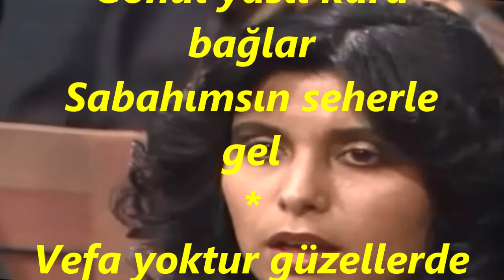Perihan BORAN-Ayrılık Var Çıkan Falda (MUHAYYER KÜRDİ)R.G.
SOLİST:
*PERİHAN BORAN*
VİDEOYU YAPAN
*RECEP GAYRETLİ*
GÜFTE: PROF. DR. SELAHATTİN İÇLİ
BESTE: PROF. DR. SELAHATTİN İÇLİ
USUL: MÜSEMEN
MAKAM: MUHAYYER KÜRDİ
Ayrılık var çıkan falda
Silindin sen rüyâlarda
Solar lâle, kanar güller
Seni bekler bu yollarda
Muradımsın baharla gel
Gece sensiz deniz ağlar
Kederlenmiş siyah dağlar
Geçer aylar, geçer yıllar
Gönül yaslı kara bağlar
Sabahımsın seherle gel
Vefa yoktur güzellerde
Denir, gelmez üzerler de
Sarardım bak esen yeller
Yazar hasret kaderlerde
Ne olursun hazanla gel.